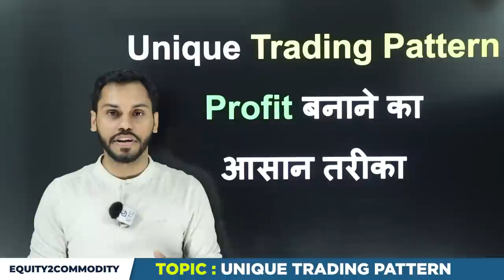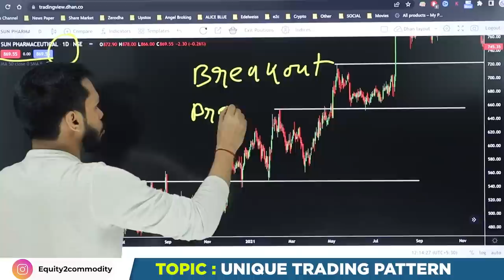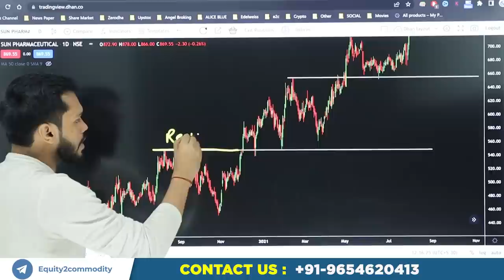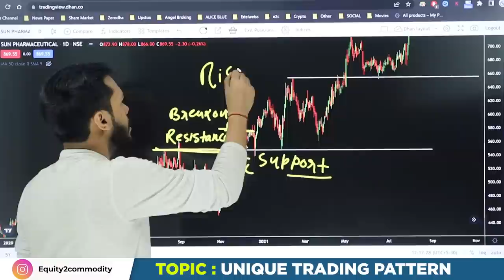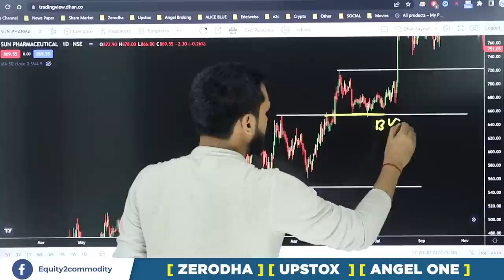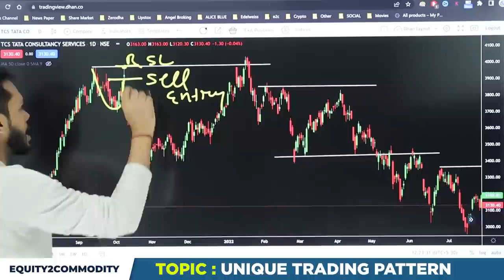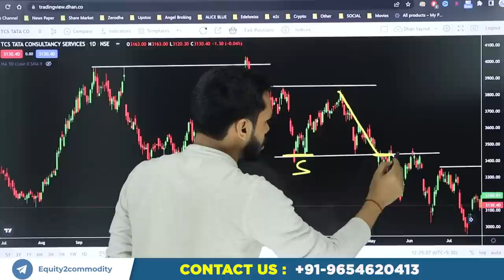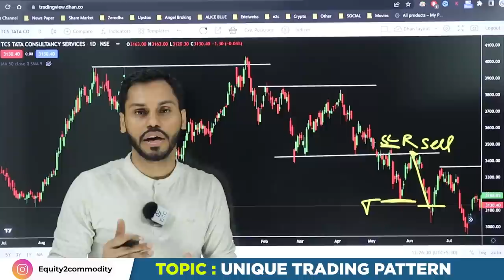UNIQUE TRADING PATTERN | TRADING PATTERNS FOR BEGINNERS| TRADING STRATEGY FOR TOMORROW|CHART PATTERN